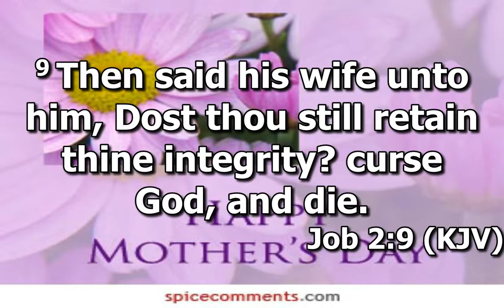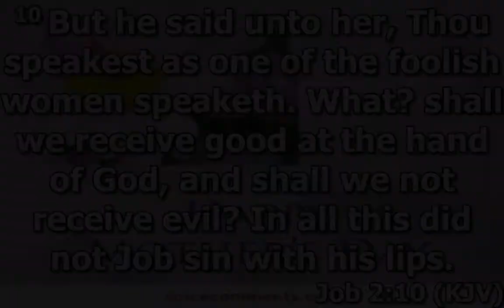Sermon 5/9/2021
Speaker: Rev. Dr. Charles Winston Jr.
Sermon: "She Was Not All Wrong"